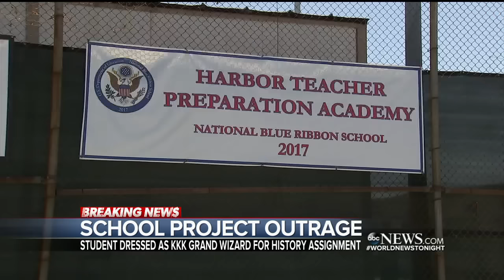California student dresses as KKK grand wizard for school project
The school district has apologized, calling the costume "insensitive and highly inappropriate."